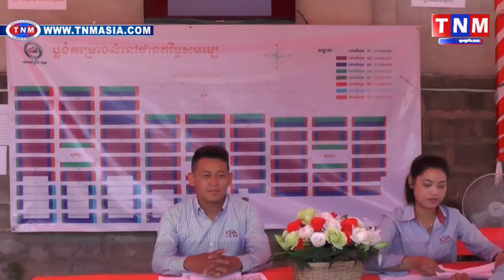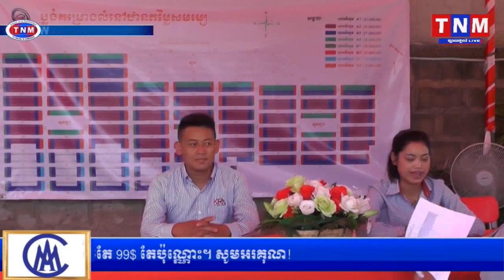សន្និសិទសារព័ត៌មានស្តីពីការបង្ហាញពីគោលការណ៍ និងបញ្ជាក់ពីជំហ៊រក្រុមហ៊ុន វើលដ៍ប្រ៊ីដលែនខេមបូឌា